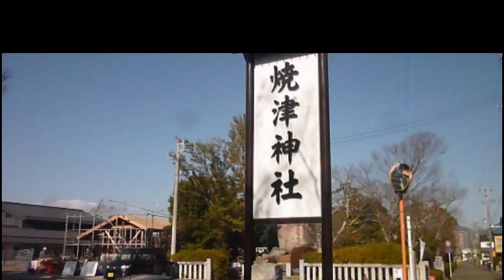日本武尊を祀った焼津神社